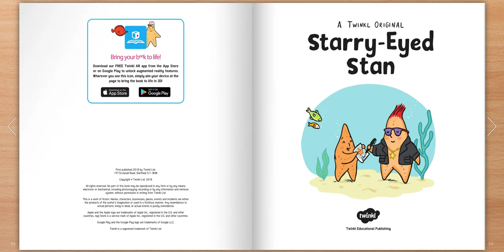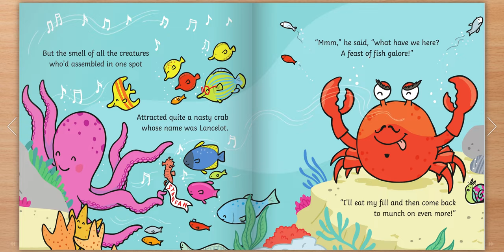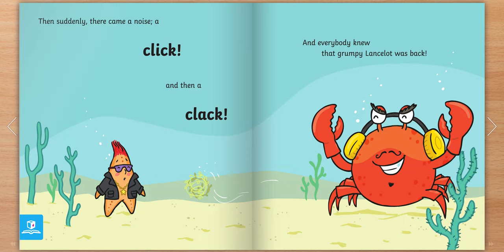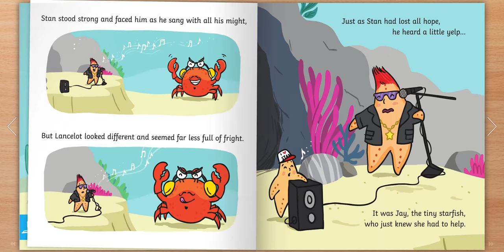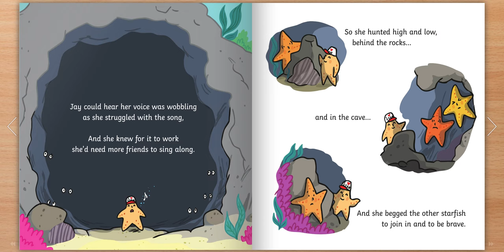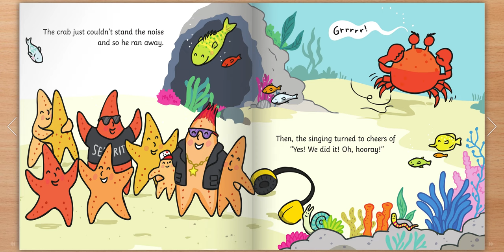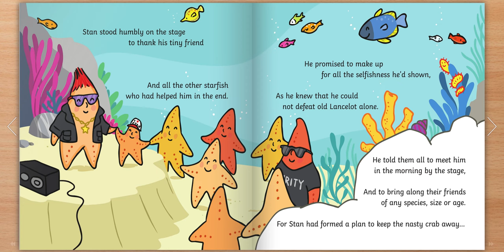Starry Eyed Stan Big Book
Week 11 Big Book.